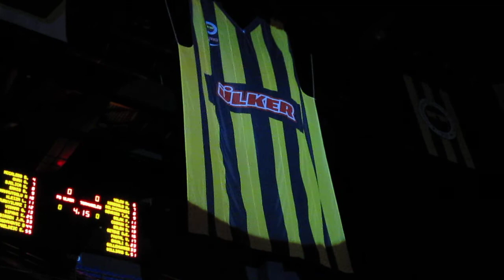Fenerbahçe Ülker Yeni Nike Formalarıyla Takım Anonsu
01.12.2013 / Pazar - Sunday - Domingo / 15:30
Fenerbahçe Ülker Sports Arena
Erkekler Basketbol Ligi
Fenerbahçe Ülker 97- 80 Torku Konya Selçuk Üniversitesi